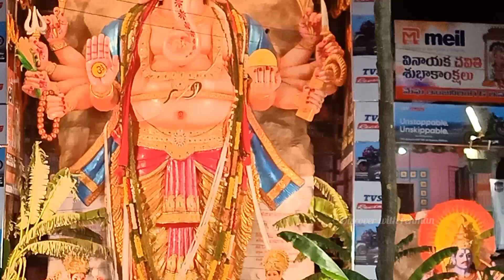khairatabad| Jai Ganesh Maharaj ki| live stream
Jai bolo Ganesh Maharaj ki jai

live Pooja